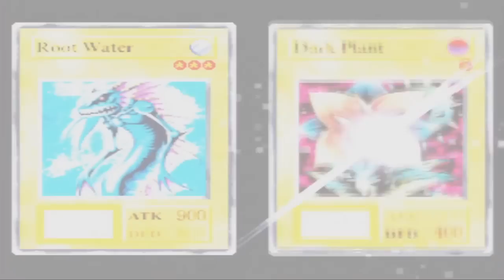Lets Play Yu-Gi-Oh! Forbidden Memories, Part 2: Seto & Scope Pwn Jono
Seriously Jono, get your head in the game.

Anyways, in this episode we cover a few more tutorial things, head to the festival, and then duel Jono. Next episode we take on Seto, our first boss.